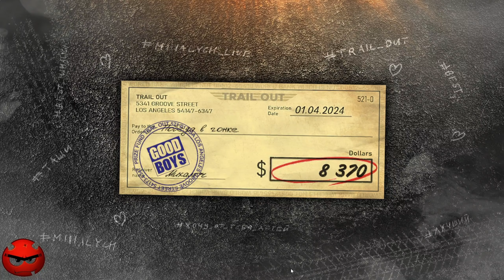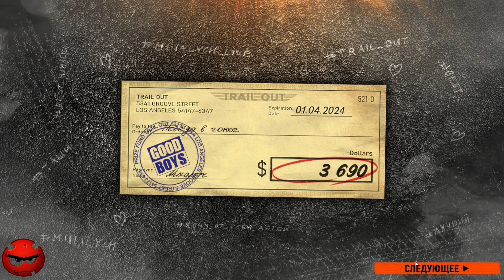⚡TraiLOut ⚡Прохождение 11⚡Возвращение Михалыча⚡Идем К Боссу Фрэнк Вудс⚡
TRAIL OUT может подойти любителям гонок на выживание. В заездах участвуют спорткалы, микроавтобусы, маслкары, пикапы, ретро-автомобили и другие машины. В игре имеется сюжет, рассказывающей историю гонщика Михалыча, которому необходимо взаимодействовать с фанатами. Внешность протагониста можно настраивать. Кастомизировать транспортные средства и гараж тут тоже разрешают. В данном тайтле ещё присутствуют битвы с боссами на аренах. Проект может похвастать реалистичной физикой. Геймерам позволяют регулировать сложность поведения транспорта. На моделях отображаются повреждения в случае ДТП. У них мнутся кузова, отлетают колеса и так далее. Тачки можно перекрашивать апгрейдить. Улучшать разрешают шины, корпус, двигатель, закись азота и всё в таком духе. Можно собрать колымагу на свалке из разных запчастей, а затем проапгрейдить её до идеального состояния. Видеоигра насчитывает 35 разновидностей техники и такое же количество треков.

В Трейл Аут доступно 7 режимов:
Времени нет – здесь надо добраться от точки А к Б на специальной тачке до обнуления таймера;
Трюки – боулинг, дартс и прочие мини-игры с выбрасыванием водителя в духе серии FlatOut;
Раш – поездки на больших картах с разрушаемым окружением;
Дерби классик – участники таранят своих соперников, пока не выживет кто-то один;
Дерби доминирование – почти то же самое, только здесь для победы нужно набрать больше всех очков;
Кросс – гонки на кольцевых трассах с перекрестками;
Охотник – соревнования по уничтожению автомобилей.
✅Сбербанк 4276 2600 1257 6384
✅Райфайзенбанк 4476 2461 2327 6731
✅ВТБ 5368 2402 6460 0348
(Никита Макаров)